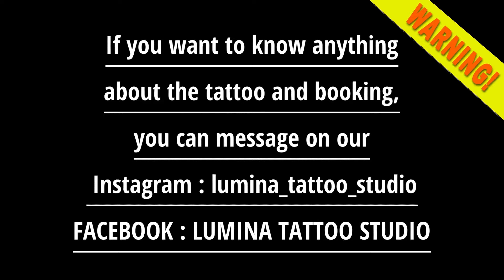AMAZING FULL LEG TATTOO DONE - FULL LEG TATTOO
FULL LEG TATTOO